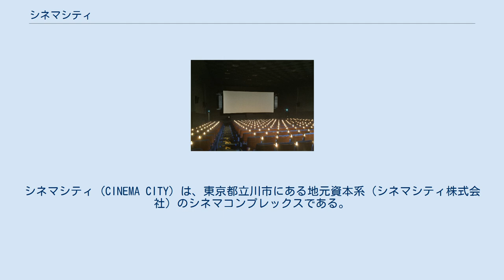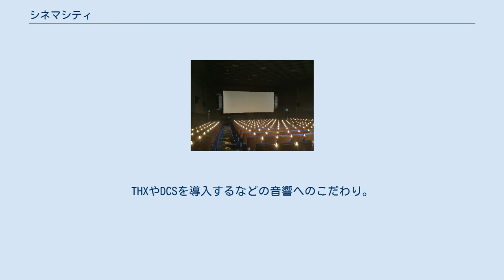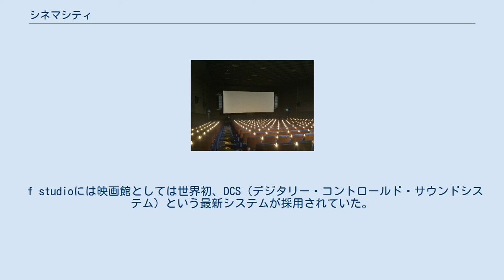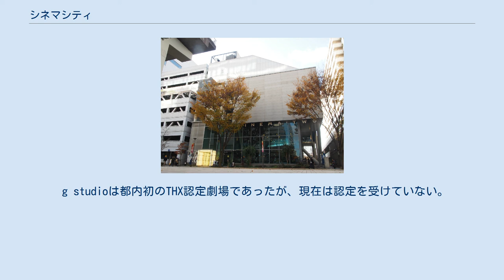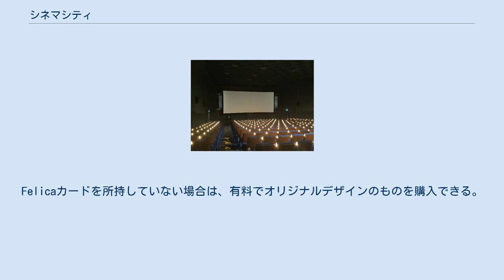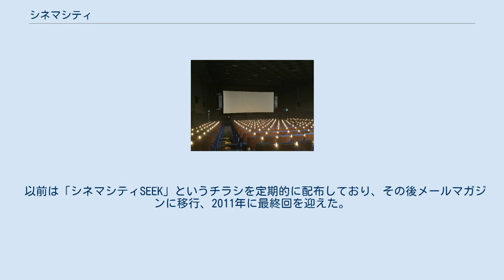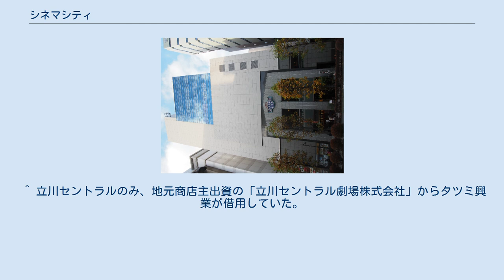シネマシティ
シネマシティ (CINEMA CITY) は、東京都立川市にある地元資本系（シネマシティ株式会社）のシネマコンプレックスである。
シネマ・ワン (CINEMA・ONE) およびシネマ・ツー (CINEMA・TWO) の2館を運営している。
 なお、シネマシティという名前は地域を連想できないため、「立川シネマシティ」とも表記されている。
 シネマシティの代表取締役である川手弘太郎は、アーティストの日比野克彦、照明デザイナーの海藤春樹、店舗デザイナーの鈴木恵千代と古くから友人同士であり、彼らとの会話をきっかけにシネコン構想が持ち上がり、「映画館のようではない映画館」をテーマに「シネマシティ（現名称：シネマ・ワン）」が誕生した。
当時の映画館としては斬新なファッションビルのような外観。
各階フロア、各シアターごとに異なる雰囲気になるよう演出された空間。
THXやDCSを導入するなどの音響へのこだわり。
遊び心ある個性的な映画館となった。
 「日本一音にこだわる映画館」を自称しており、シネマ・ツー誕生時には、サウンド・スペース・コンポーザーの井出祐昭により開発されたオリジナルの音響システム「KICリアルサウンドシステム」を導入。
その後、シネマ・ワンにもアナログプロセッサを導入した発展形の「KICリアルサウンド アナログ」を導入している。
 シネマ・ワンg, j studioを除く全studioに、meyer製のスピーカーを導入している。
 このうち、シネマ・ツーaスタジオはセンターチャンネルにLEOPARDラインアレイスピーカーを8台と900-LFCを1台、LRチャンネルにLEOPARDラインアレイスピーカーを6台と900-LFCを1台、サブウーファーに1100-LFCを3台、サラウンドにHMS-12を12台、最後列のシートにMM-4XPを4台配備している。
 aスタジオは2015年から2017年にかけて段階的にスピーカーを入れ替えた。
改装前はメインスピーカーにMTS-4A、サブウーファーに650-P、サラウンドにUPJ-1Pを使用していた。
これらのスピーカーは、aスタジオ改装後に内部ユニットを新品に交換する整備を行った上でbスタジオに移設された。
 f studioには映画館としては世界初、DCS（デジタリー・コントロールド・サウンドシステム）という最新システムが採用されていた。
劇場内の音響特性を分析してデジタルでコントロールすることで、すべての客席で同じ音を楽しむことができた。
現在は廃止されている。
しかしこのシステムがその後のシネマシティ独自の音響システムである「KICリアルサウンドシステム」の誕生に影響を与えている。
 g studioは都内初のTHX認定劇場であったが、現在は認定を受けていない。
本来はTHXのスタッフが設計段階から監修するが、音響にこだわるシネマシティは独自に建設して完成後にTHXから認定を受ける形を採っており、日本で初めて日本人の手により作られたTHX認定劇場であった。
 シネマシティのサウンドシステムには、映画館としては珍しい音響調整卓が組み込まれており、これを活用して、プロの音響家により調整を施した「極上音響上映」や、これに加えてウーファーを追加設置して重低音にこだわった「極上爆音上映」を行っている。
特に、極上爆音上映の知名度を上げるきっかけとなった『マッドマックス 怒りのデス・ロード』と、音響監督の岩浪美和が現地に赴いて音響調整を行った『ガールズ&パンツァー 劇場版』は空前の大ヒットを記録した。
 独自の有料会員制度である。
年会費1000円、6ヶ月会員600円。
 入会すると、鑑賞料金が特別料金のものを除き平日1000円・土休日1300円となる。
また土休日の20時以降に上映が開始されるレイトショーの鑑賞料金も、極上爆音上映のものを除き1000円となる。
また、コンセッションのフード割引、web予約の際の手数料免除、会員限定の先行予約、特別試写会などのサービスがある。
 さらに、会員情報をSuica・PASMO・楽天edy・nanaco・WAONなどのFelicaカードと紐付けすれば、チケットレス入場や券売機での会員価格の購入が可能となる他、券売機・予約発券機でのチケットの予約発券も簡単になる。
コンセッションのフード割引も、紐付けされたFelicaカードを提示することで受けられる。
Felicaカードを所...